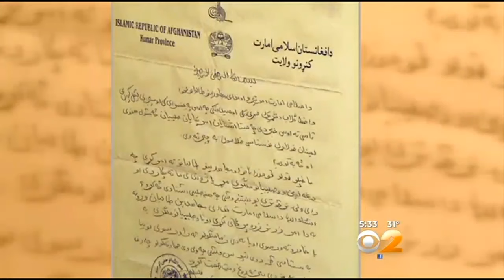Heroic Afghani Man Is Now In Need Of Help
CBS2's Scott Rapoport has more on the man who risked his life to save an American.